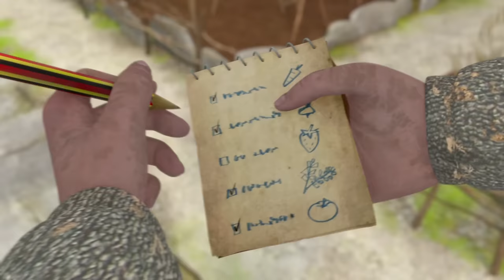Peter Rabbit - Mr. McGregor's Garden Compilation | 40 minutes | Adventures with Peter Rabbit